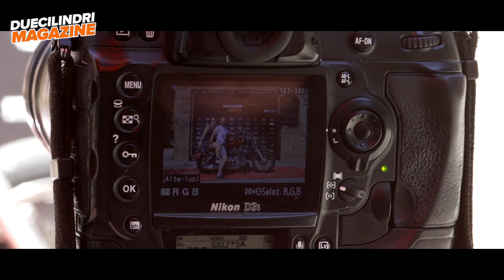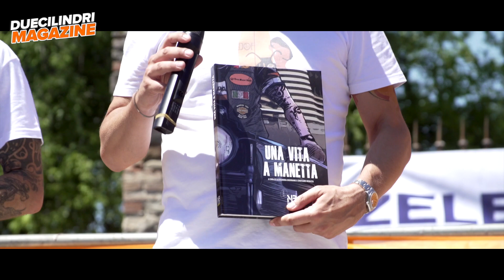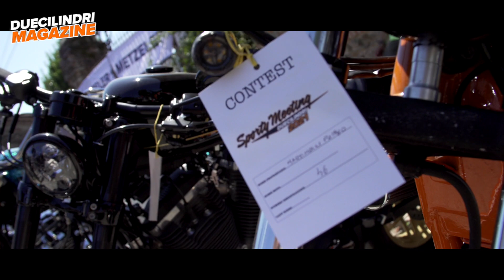DCM – Sporty Meeting 2021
Parliamo di una motocicletta iconica grazie al servizio dedicato alla quinta edizione di Sporty Meeting: un evento unico nel suo genere organizzato proprio da noi di Duecilindri.

Unico per la formula e unico per la bellissima location di Grazzano Visconti, suggestivo borgo medioevale alle porte di Piacenza. Guardare per credere.

Su Duecilindri Magazine il Custom Lifestyle sarà sempre il protagonista.